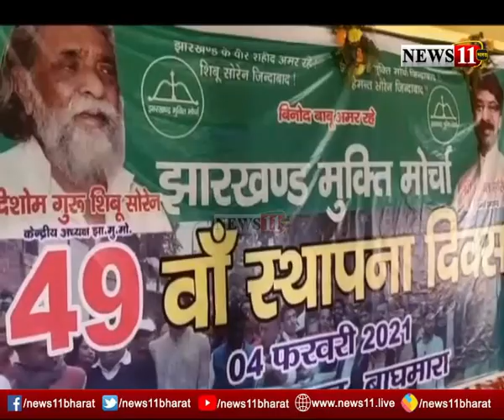अपना धनबाद@04फ़रवरी, देखें हर खबर की update